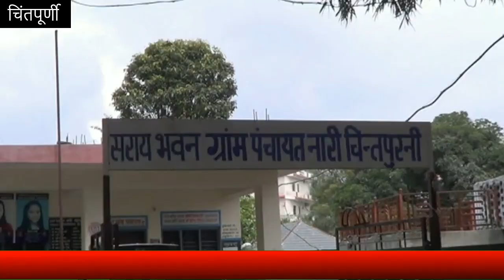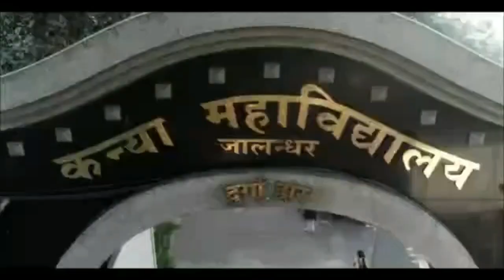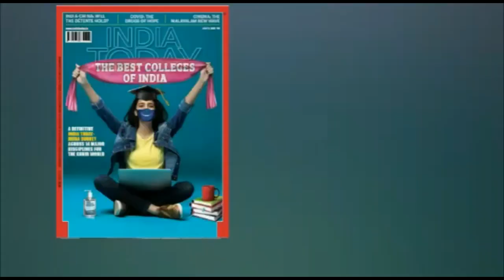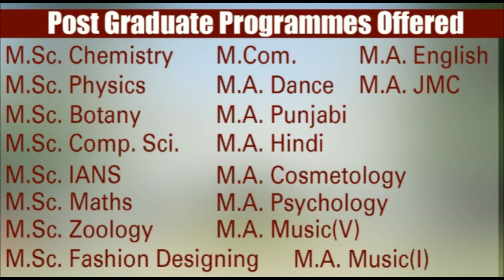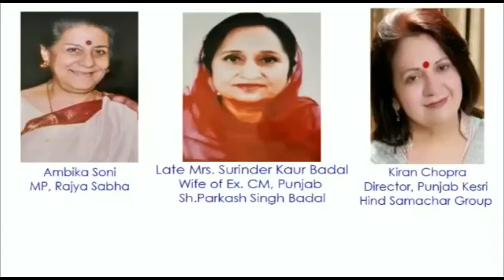बीपीएल मुक्त पंचायत के चक्र में पात्र परिवार भी सूची से बाहर